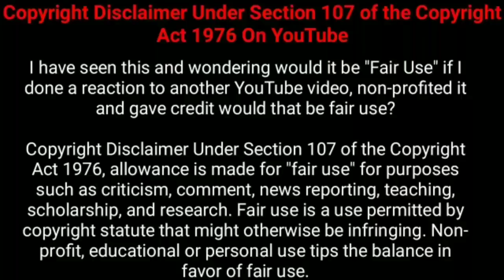நாயகி எடுக்கும் தவறான முடிவால் பெற்ற பாடம்! | Movie Explained in Tamil | Tamil Voiceover | 360 Tamil